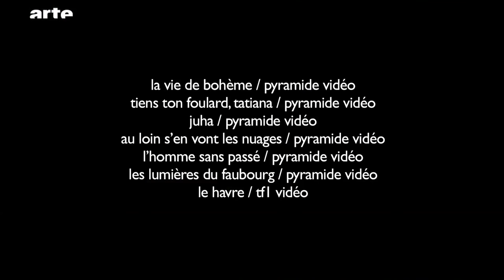Aki Kaurismäki en musiques - Blow Up - ARTE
La présentation cette semaine à Cannes de Fallen leaves, le nouveau film d’Aki Kaurismaki nous permet de vous remontrer le sujet musical que nous consacrions au cinéaste finlandais il y a quelques temps.